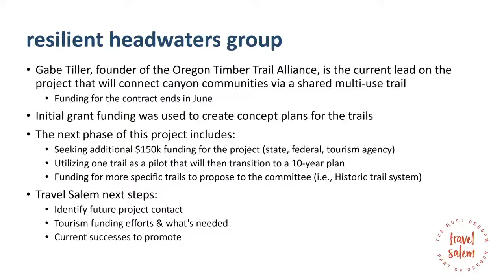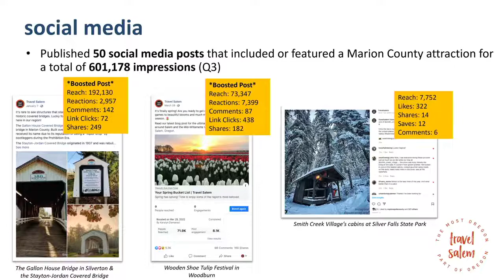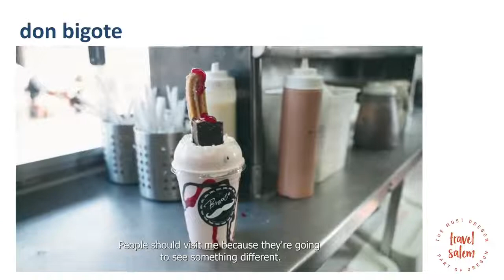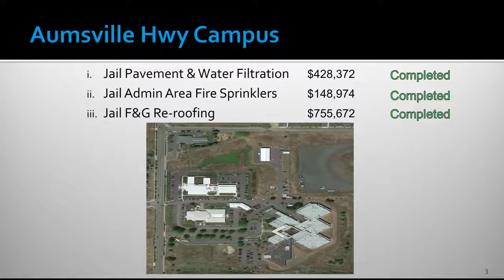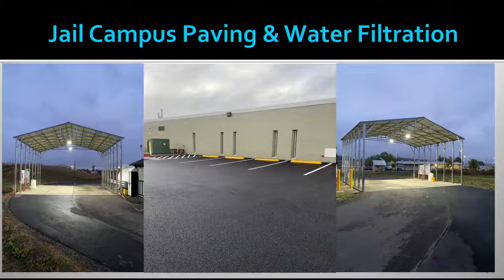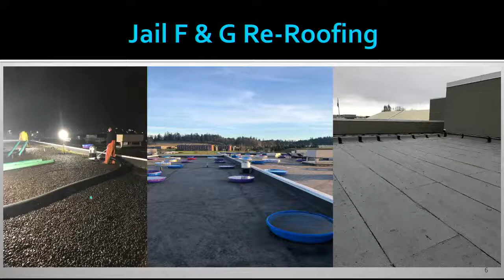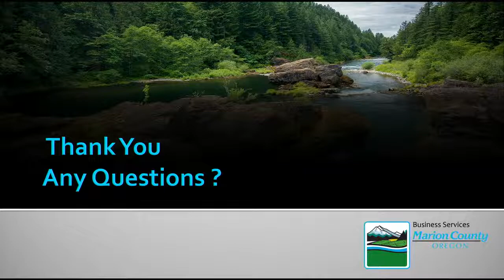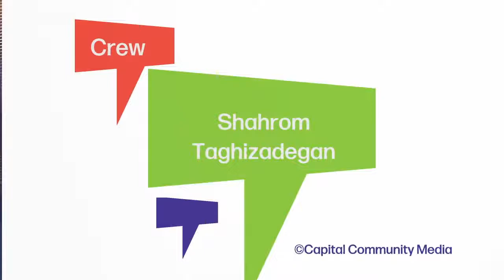Marion County Commissioners Meeting - June 15, 2022